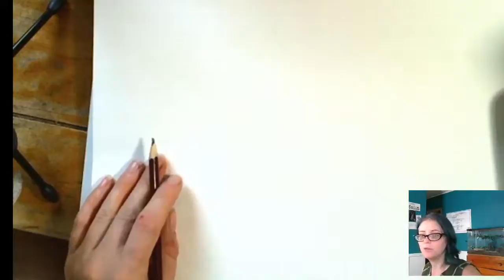Canada Goose Sketch!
Today we're going back to bird basics with a sketch of a Canada Goose.

If you decide to draw too, please head over to my discord and share a picture with me, I'd love to see it!